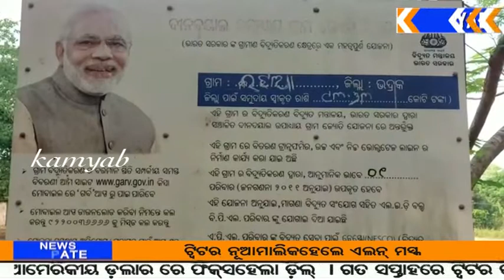ଛାତ୍ରୀ ଜ୍ୟୋସ୍ନାରାଣୀଙ୍କ ଅସୁମାରୀ ସ୍ୱପ୍ନ ଚିକିତ୍ସା ପାଇଁ ଅର୍ଥ ସାଜିଛି ବାଧକ